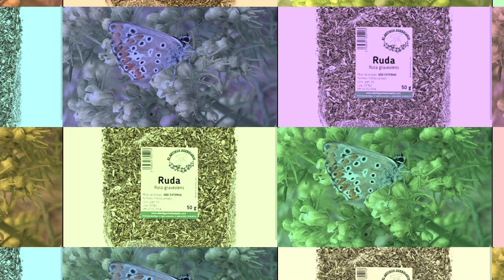🔴 PROPIEDADES Y USOS MEDICINALES DE LA RUDA.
La ruda es una planta aromatica con múltiples usos MEDICINALES, en este video explico lo que se sobre ella, pero antes de usarla consulten siempre con un médico.